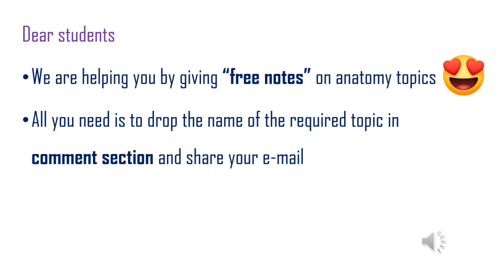Get Your Free Anatomy Notes Today!